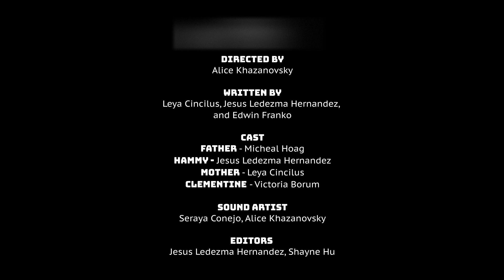Hammy - A Short Film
lots of credit to the editor, he was the one that pulled this all together! thank you for the rest of the team for helping out a TON! reminder, this is a practice thing I did just to see what works and what doesn't. I'm not expecting this to be good. I was just practicing being a director. prepare for more, hopefully better, creations in the future.

ignore these i need views..